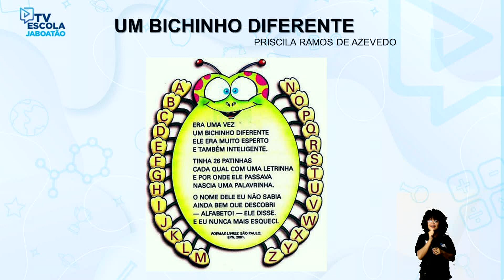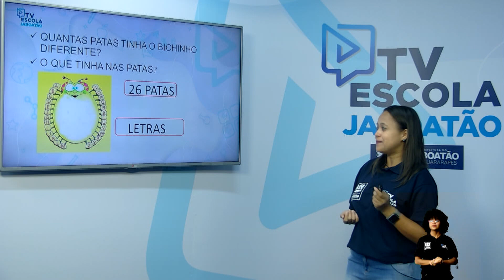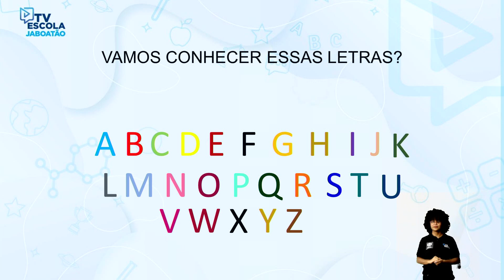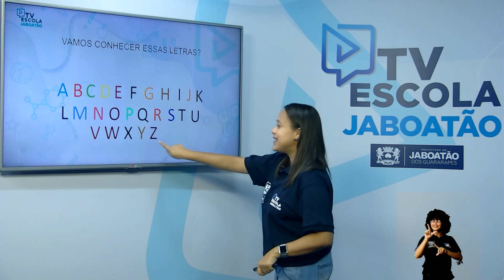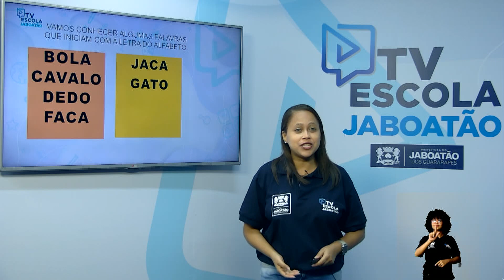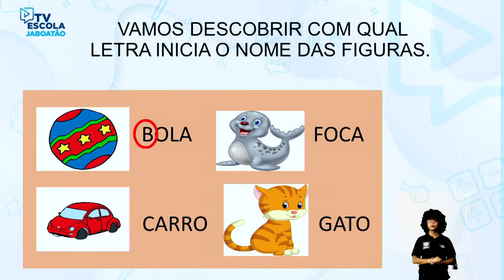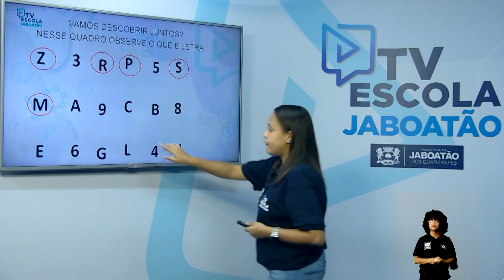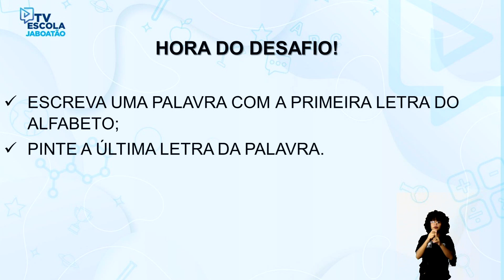TV Escola Jaboatão | 1º E 2º ANOS | Português | Conhecendo as letras do alfabeto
TV Escola Jaboatão | 1º E 2º ANOS | Português | Conhecendo as letras do alfabeto (Prof. Weyla)